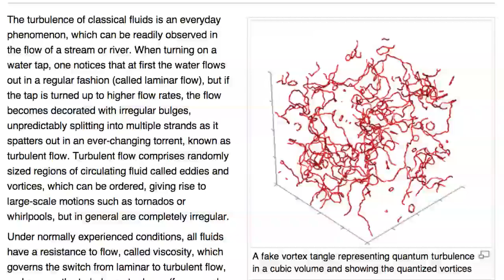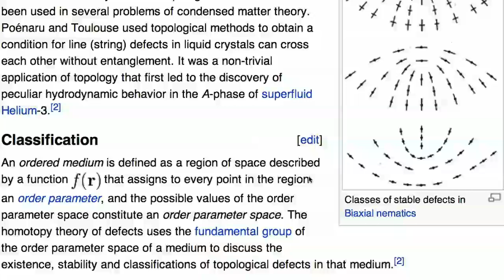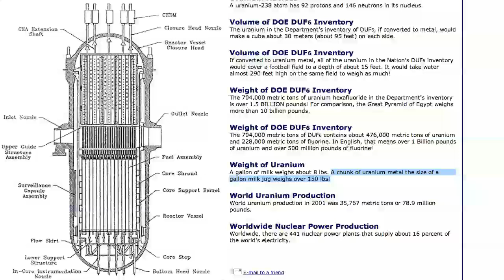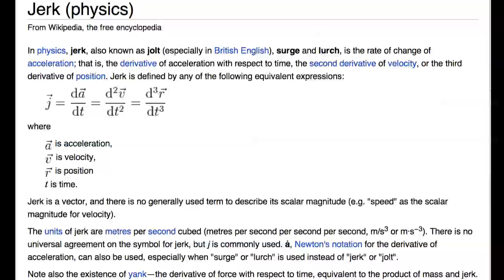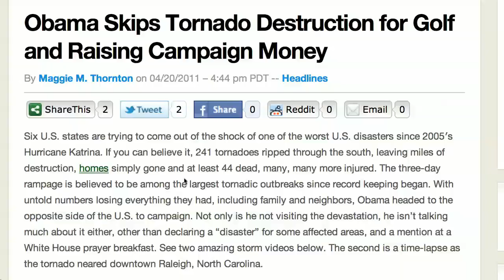Fukushima Fallout Twisters and Cyclones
Recent tornado activity demonstrates that cyclonic storm activity is potentiated by turbulence on the quantum level from radioactive pollution.

U.S. Nuke Plant Safety Questioned In Wake Of Japanese Disaster

Obama Skips Tornado Destruction for Golf and Raising Campaign Money